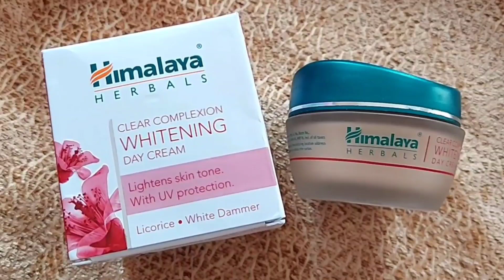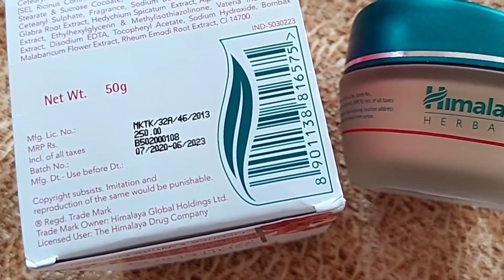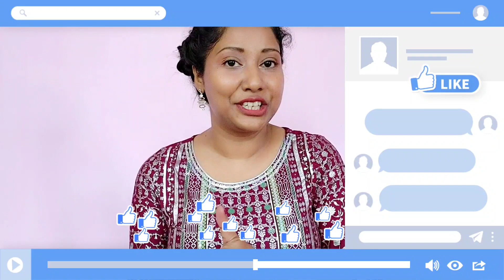Himalaya Herbal Clear Complexion Whitening Day Cream | Skin Lightening Cream | Meghali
I'm sharing my an  honest review on Himalaya Herbal clear Complexion whitening Day Cream.  Hope you all like this video.